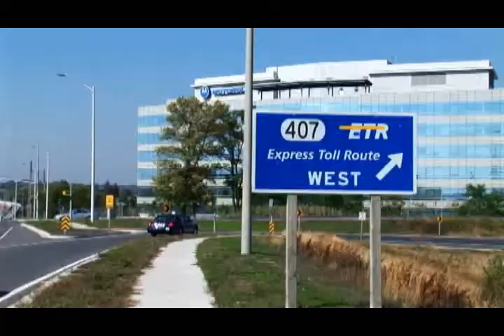Town of Markham - 4ward Corporate Video